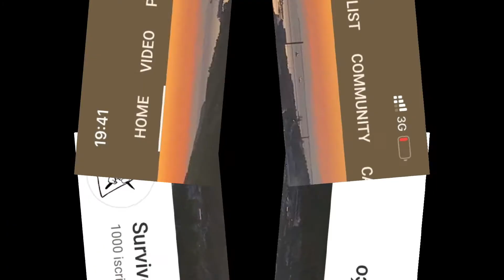1000 non solo un numero ma soprattutto persone che mi sostengono e mi hanno aiutato a crescere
Cari DomAmici e DomAmiche, con questo video speciale, voglio ringraziare tutti voi e per farlo, grazie ad alcuni di voi che mi hanno aiutato ho realizzato questo video. Ho avuto il privilegio di esser aiutato da alcuni di voi amici che, vi siete assunti l'onere e l'onore di rappresentare i mille iscritti. Non posso che dirvi 1000 grazie e rendere il giusto merito a voi tutti, ma soprattutto a chi ha avuto il piacere di aiutarmi in questo progetto :
Alberto Torres
I nostri cari amici Alessandra e Lucio

. e ovviamente tutti voi che ci siete!!!